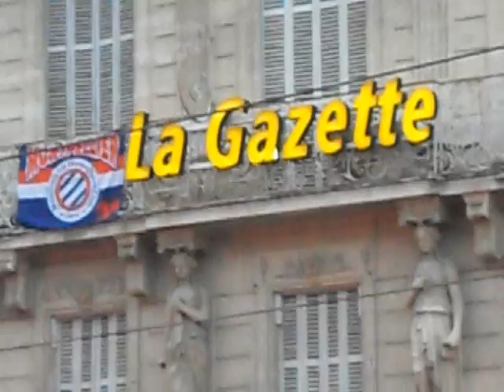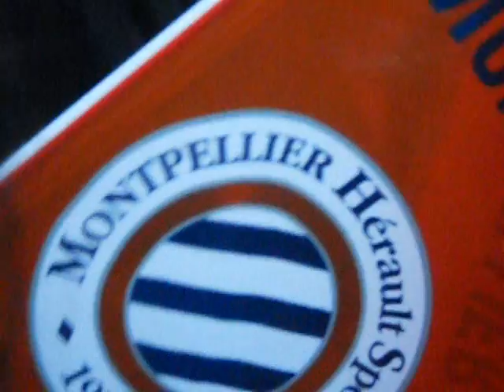2012.05.20 AJA-MHSC Le film de la dernière journée part 1/3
Les supporters vivant le match décisif qui envoya le MHSC au titre !